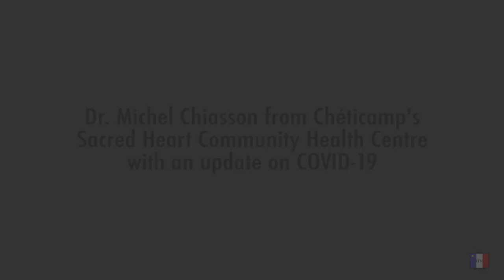Dr. Chiasson Gives an Update on COVID-19 - March 27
Dr. Michel Chiasson from Chéticamp's Sacred Heart Community Health Centre provides an update on COVID-19 in an interview with our journalist Paula Dayan-Perez as the number of confirmed cases rises in Nova Scotia. * EDITED to add the latest numbers -- 20 new cases have been confirmed since Friday, bringing the number to 110.